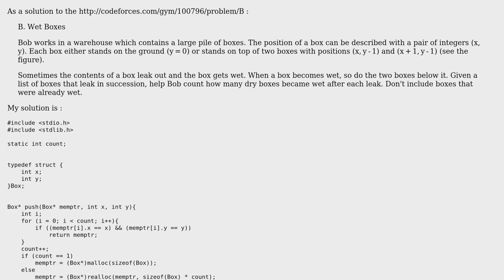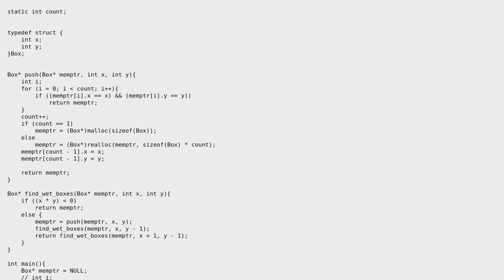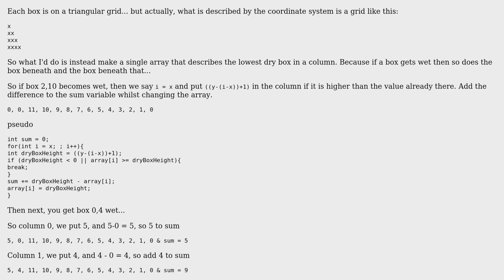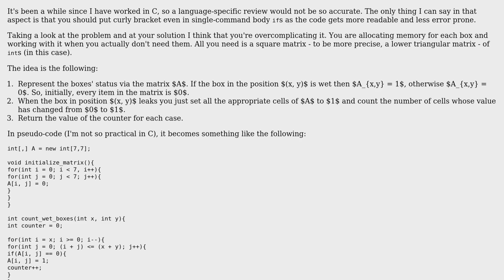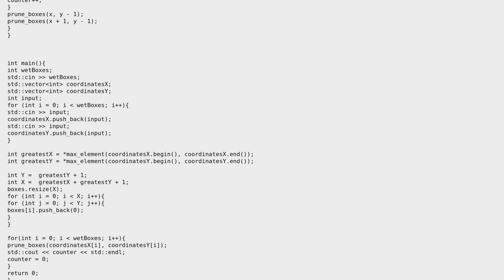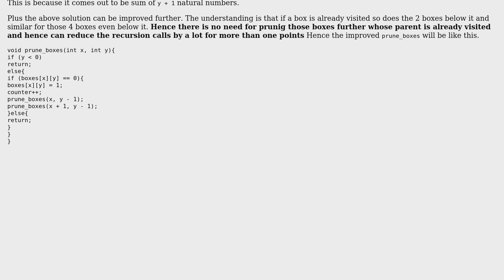Code Review: Wet Boxes problem: counting points on a triangular grid (3 Solutions!!)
Code Review: Wet Boxes problem: counting points on a triangular grid

With thanks & praise to God, and with thanks to the many people who have made this project possible! | Content (except music & images) licensed under CC BY-SA | Music | Images & others | With thanks to user Pimgd user Mayukh Sarkar user Heslacher user Gentian Kasa and the Stack Exchange Network Trademarks are property of their respective owners. You are responsible for your own actions.